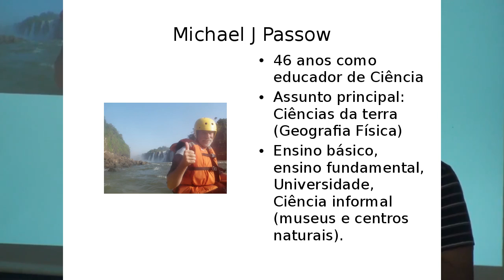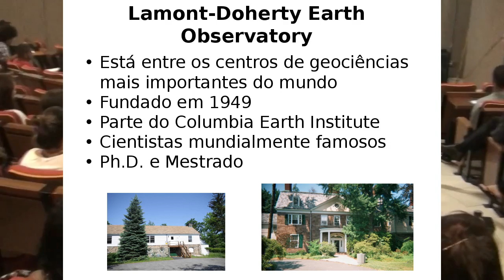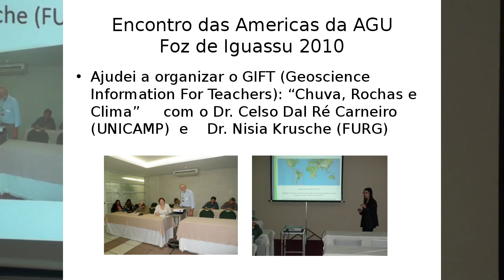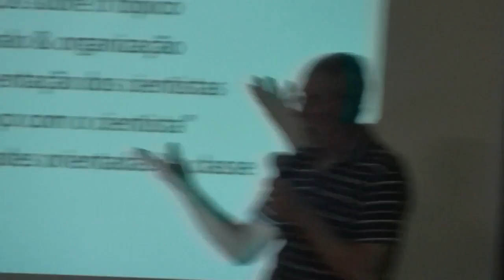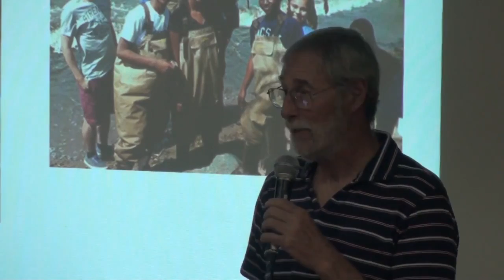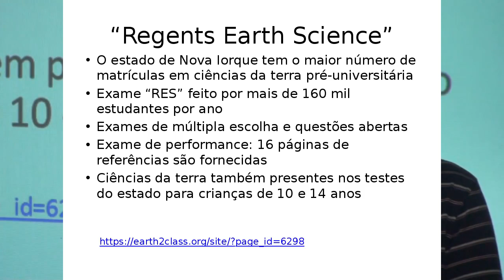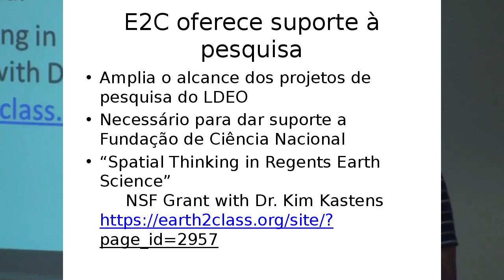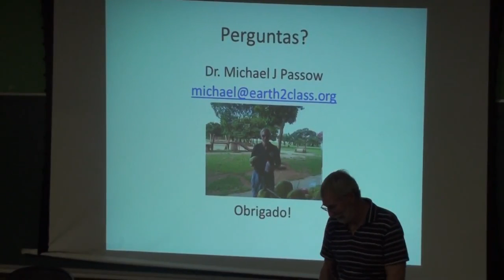EARTH2CLASS: TRAZENDO A CIÊNCIA PARA A SALA DE AULA.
Palestra realizada em 16 de janeiro de 2017. Coordenação de Produção do Laboratório de Recursos Didáticos em Geociências. Especialista na temática Michael J. Passow. Campinas. 2016.